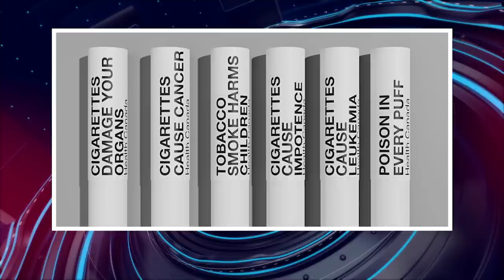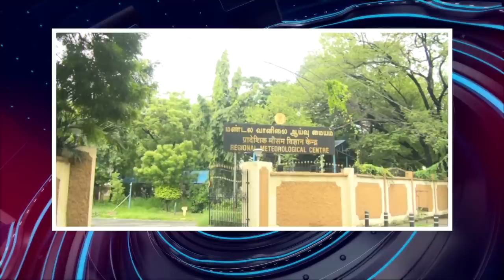பொதிகை இரவு 8 மணி எக்ஸ்பிரஸ் செய்திகள் [02.08.2023]